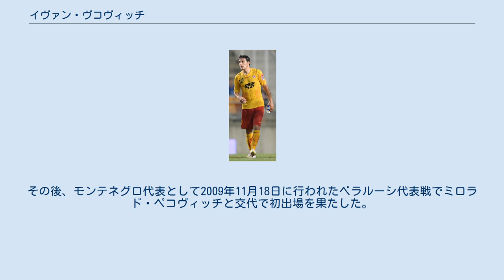イヴァン・ヴコヴィッチ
FKゼタ・ゴルボヴツィの選手
FKブドゥチノスト・ポドゴリツァの選手
FKムラドスト・ポドゴリツァの選手
マッカビ・ネタニヤFCの選手
イヴァン・"ジガ"・ヴコヴィッチ（Ivan "Giga" Vuković、Иван Вуковић、1987年2月9日 - ）は、モンテネグロのサッカー選手。
元モンテネグロ代表。
 2004年にFKゼタ・ゴルボヴツィに加入してプロサッカー選手となった。
彼の加入した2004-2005シーズンはクラブ史上最高の成績であり、セルビア・モンテネグロ・プルヴァ・リーガではパルチザン・ベオグラード、レッドスター・ベオグラードに次ぐ3位につけた。
 2006年にはFKブドゥチノスト・ポドゴリツァに移籍。
ここで5シーズン過ごした彼はチームをモンテネグロ・プルヴァ・リーガ2位に4回、1位に1回導いた。
103試合57得点の結果を残し、特に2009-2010、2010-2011のシーズンは成功し、60試合で39得点の活躍をした。
これによって彼はモンテネグロサッカー協会から年間最優秀選手を受賞した。
 2011年の夏にはクロアチアのハイドゥク・スプリトに42万5000ユーロで移籍。
2012年8月9日のUEFAヨーロッパリーグ 2012-13の予選ラウンドではインテルナツィオナーレ・ミラノから得点を奪う活躍を見せた。
 2013年6月には、22万ユーロで城南FCに移籍した。
 2014年8月にはヨーロッパに戻りOFKベオグラードに加入。
同年、FKムラドスト・ポドゴリツァに移籍。
UEFAヨーロッパリーグ予選ではネフチ・バクーから得点を奪い、2次予選進出の立役者となった。
 2015年8月にはイスラエルのマッカビ・ネタニヤFCに2年延長つきの1年契約で移籍したものの、1ヶ月もしないうちに解雇された。
 その後再びFKムラドスト・ポドゴリツァに加入、2015-16シーズンの後半から再び同クラブでプレーすることとなった。
 かつてモンテネグロのアンダー代表の一員であった。
その後、モンテネグロ代表として2009年11月18日に行われたベラルーシ代表戦でミロラド・ペコヴィッチと交代で初出場を果たした。